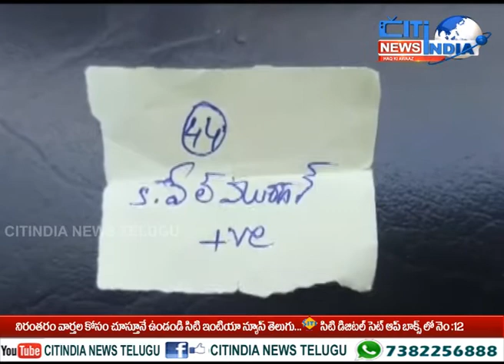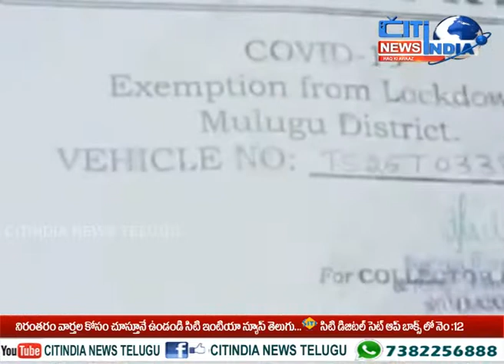సిటీ ఇండియా తెలుగు న్యూస్ టైం || 03.06.2021